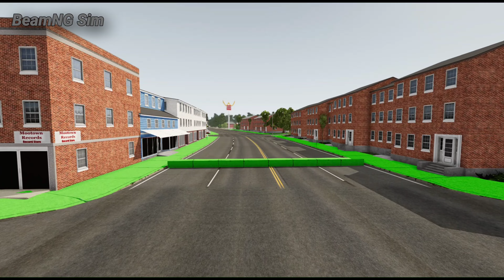Cars vs Massive Ledge - BeamNG Drive 😱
BeamNG.drive is a vehicle simulation video game developed and published by Bremen-based video game developer BeamNG GmbH. The game features soft-body physics, which simulates realistic handling and damage to vehicles.[1] The game was initially released as a tech demo on 3 August 2013,[2] and was made available on Steam Early Access for Microsoft Windows on 29 May 2015.

Unlike most games, which use “Rigid Body” physics simulation, BeamNG is a “Soft Body” physics simulator. In short, this means that physics objects (such as cars) are deformable. This is achieved through “Node and Beam” structures. You can think of these structures as being like skeletons, or those magnetic toys that were popular in the early 2000’s